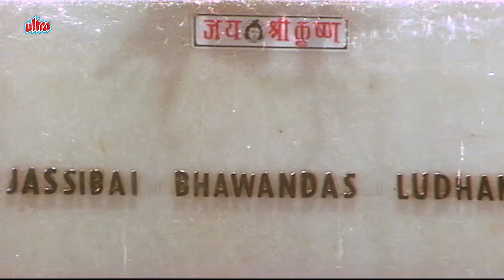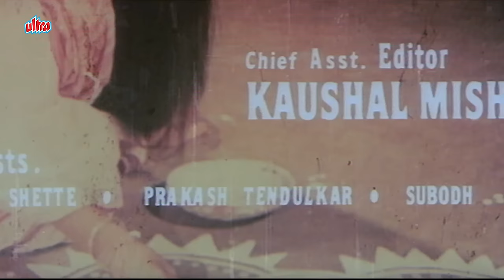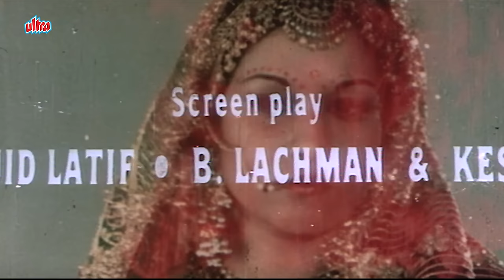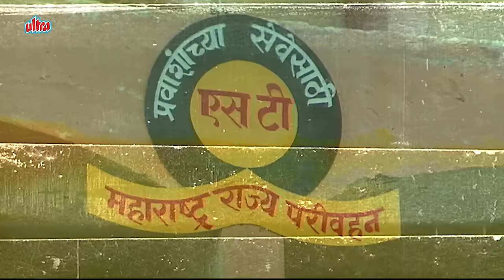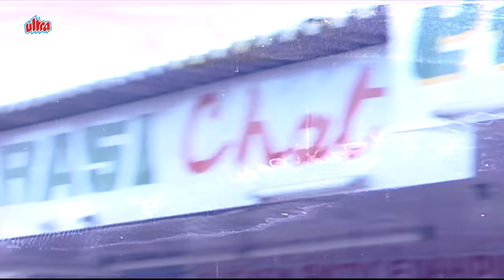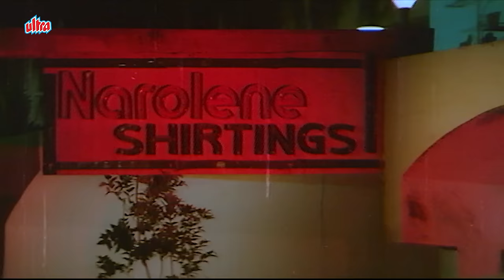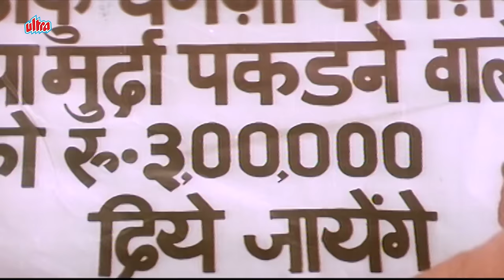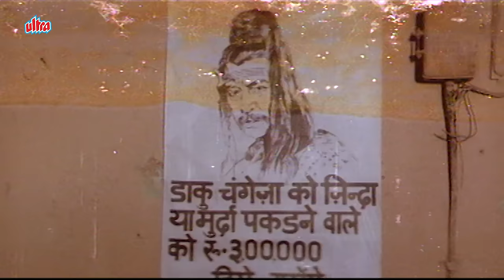मेरा शिकार (1988) Mera Shikaar - Full Movie 4k HD | Dimple Kapadia | Prem Chopra | Full Action Movie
Superhit Movie Mera Shikaar  (1988) Hindi Action Movie
Starring: Dimple Kapadia, Kabir Bedi, Ashok Saraf, Danny Denzongpa, Prem Chopra.
Producer: B. Lachman, Director: Keshu.

Synopsis: Bijli (Dimple Kapadia) is the bubbling youthful girl from Chandanpur. Her father, Rameshwar (Satyen Kappu) always holds a grudge about not having a son, but she proves it wrong. Rest of the story shows how Bijli fights with the obstacles that comes in her way with the help of Ravi (Kiran Bedi).